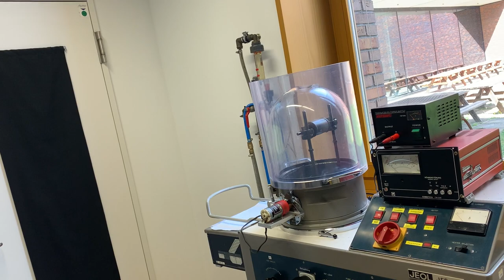Proben Vorbereitung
Eine Labor-Tour kann nur mit der Proben-Vorbereitung beginnen, denn die Probe braucht für die verschiedenen Geräte eine jeweils bestimmte Präparation und Vorbereitung. Eigentlich sollte man in der Präparation selbst beginnen, um zu sehen, wo und wie aus einem Gestein oder einem anderem Material ein polierter Dick- oder Dünnschliff wird. Eine kurze Beschreibung muss für den Moment reichen: Ein Stein wird in ein Klötzchen gesägt, das auf einem Objektträger aufgeklebt wird. Das Klötzchen wird nochmals geschnitten und anschließend auf Poliermaschinen in mehreren Schritten mit immer feinerer Körnung (bis runter zu 1 μm) geschliffen, sodass eine hoch-polierte Proben-Oberfläche entsteht. Mit dieser fertigen Probe können wir aus der Präpara- tion in die Proben-Vorbereitung.
Im ersten Schritt werden die Proben gereinigt und getrocknet. Es stehen außerdem zwei Geräte zur Verfügung (Cross-Section Polnischer & Ion-Slicer), um die Proben-Oberfläche weiter zu glät- ten, z.B. für EBSD-Messungen am Rasterelektronen-Mikroskop (REM)
In der Mikrosonde werden die Proben mit einem Elektronenstrahl beschossen. Dabei würden sich die Elektronen auf der Proben-Oberfläche in Millisekunden akkumulieren, und sich die Probe au- fladen. Weitere Elektronen würden von den angesammelten Elektronen abgelenkt und eine An- alyse wäre überhaupt nicht möglich. Daher wird die Proben-Oberfläche mit einer dünnen, elek- trisch leitenden Kohlenstoffschicht bedampft.
Derselbe Effekt tritt natürlich im REM auf. Auch diese Proben können mit Kohlenstoff bedampft werden. Mit dem REM können jedoch auch 3-dimensionale Proben untersucht werden. Diese können nicht gut mit Kohlenstoff bedampft werden. Solche Proben werde stattdessen mit en- tweder Gold oder Platin besputtert.